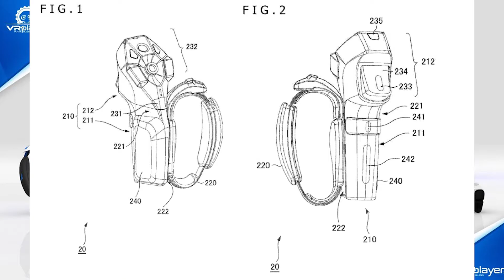FIRST DETAILS ON THE NEXT-GEN VR! (VR 2)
Sony has released the first details on the next VR coming to the PlayStation 5.

1 FREE GAME EVERY WEEK!

- MajorWolf